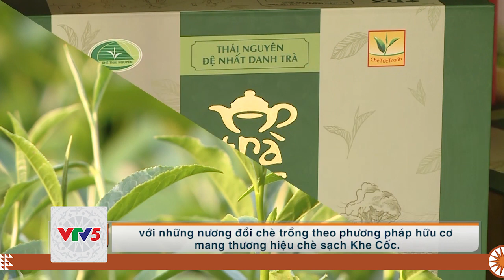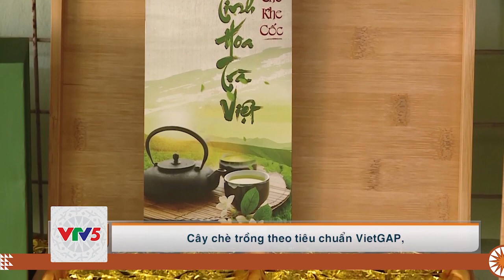[TIẾNG MÔNG] THÁI NGUYÊN XÂY DỰNG NHỮNG VÙNG QUÊ ĐÁNG SỐNG | VTV5